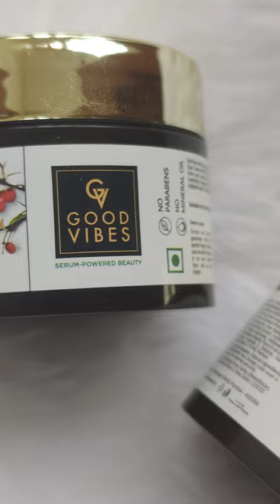Summer ⛱️ special 3 in 1 product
Good Vibes is available exclusively on Purplle.com